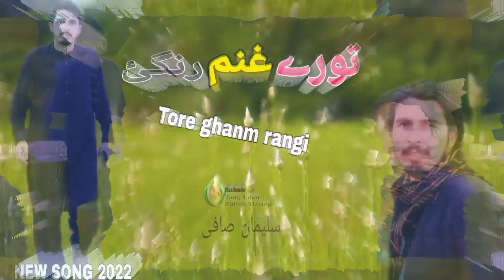pashto new song suliman safi tore ghanam range nadane pashto new HD video pashto music سلیمان صافی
rabab mange midane video lal shir safi zubair Malang shafi Ullah safi tayyab safi imran chinarwal